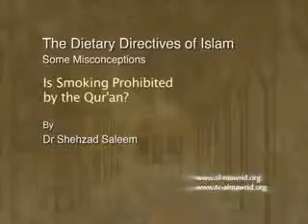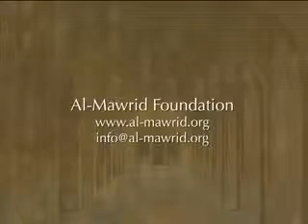Is Smoking Prohibited by the Quran Some Misconceptions about Islam